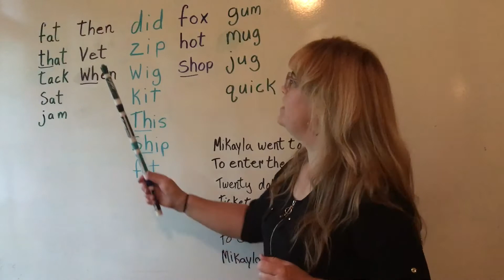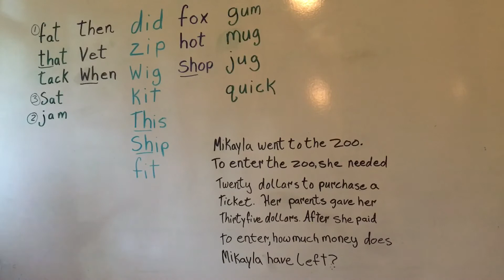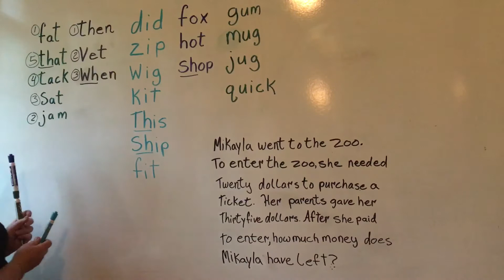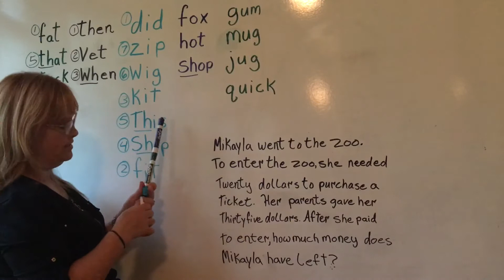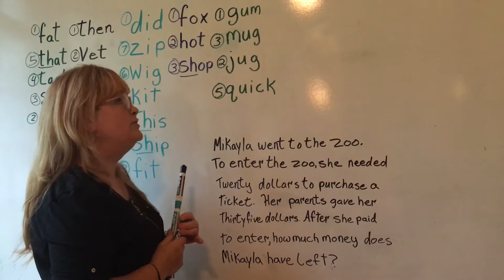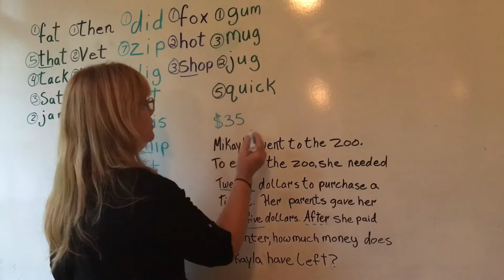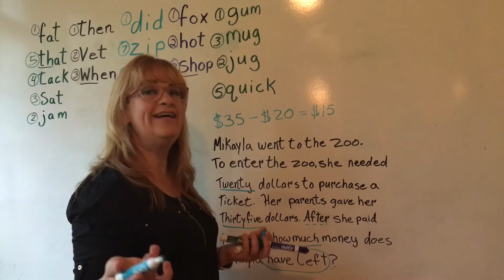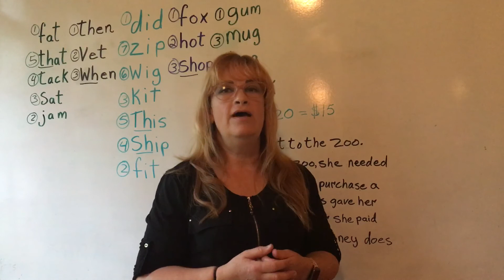Tutoring in reading; Level 1, Part 2. With Miss Rose.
Part two of level one in reading words with three letters ( sh Etc. Counted as a letter sound in the word) . Phonetically reading the words and placing them in alphabetical order. Also going over a word problem using word clues to figure out the equation.
Please excuse the mis-numbering in the row of words containing the vowel “u”. I did not realize the mistake until it was already processed. I apologize.